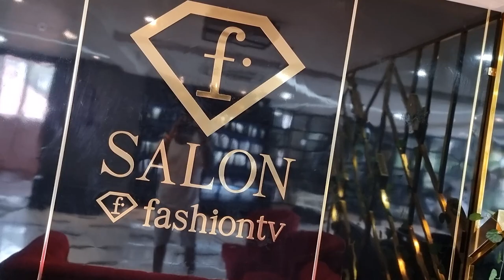ഇനി ഞാൻ എങ്ങനെ പുറത്തു ഇറങ്ങും 😨?| പണി കിട്ടി🔥🔥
🔥 SAY HELLO TO OUR NEW GAMING CHANNEL🔥

hair smoothening
hair smoothening at home
hair smoothening malayalam
hair straightening malayalam
hair smoothening side effects
hair straightening side effects
how to make hair curly
natural hair straight at home
hair straightening gone wrong
hair smoothening gone wrong
gone wrong
hair fixing
hair fixing gone wrong